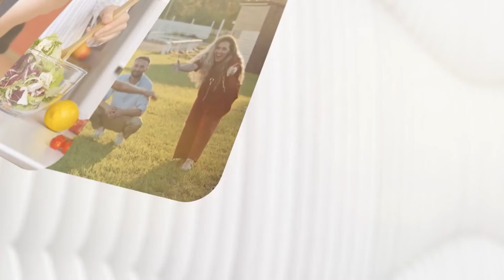Gebeler Nasıl Beslenmeli? - Uzman Diyetisyen Esra Kurt Mutlu Anlatıyor!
Gebelik kadınlar için en önemli dönemlerden biridir. Gebeler hem kendi hem de bebeklerinin sağlığı için beslenmelerine oldukça dikkat ediyor. Peki, gebelikte nasıl beslenilmeli? Gebelikte ne yenmeli, ne yenmemeli? Uzman Diyetisyen Esra Kurt Mutlu Anlatıyor!